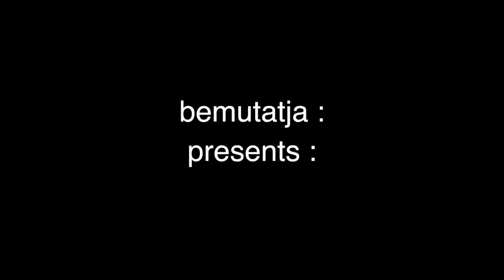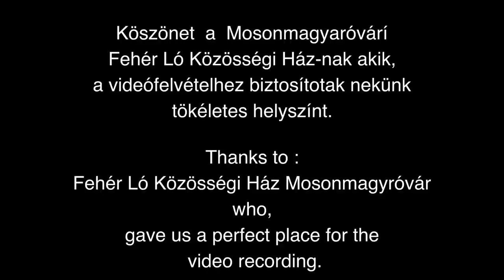Chariots of Fire Glasso cover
A felvétel a videóban látható "hangszerekkel" készült.